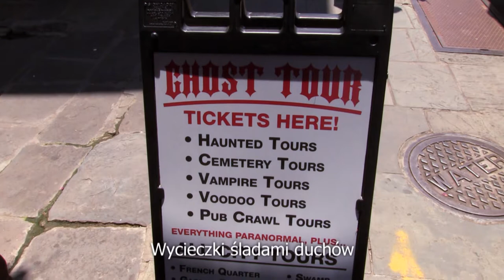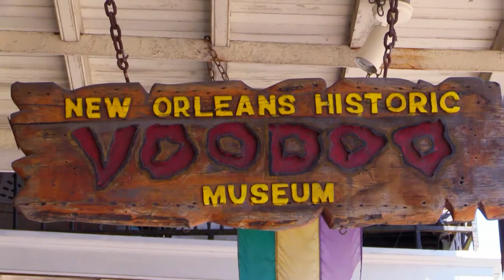Nawiedzony hotel? Z duchami w Nowym Orleanie nie ma żartów! [Niezwykłe Stany Prokopa]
Nowy sezon programu już w niedzielę 17 listopada o 17:20 w Travel Channel! Oglądaj "Niezwykłe Stany Prokopa" w Travel Channel i na player.pl Więcej o programie
W premierowym odcinku razem z Bebkiem podbiją skąpaną w słońcu stolicę Florydy - Miami. Pierwszym punktem na mapie Prokopa będzie Wynwood Walls, czyli jeden z największych plenerów artystycznych na świecie. Następnie Marcin powyleguje się na plaży oraz uda się do kubańskiej dzielnicy, gdzie spotka legendę cygar z południa. Zatrzyma się też w luksusowej willi wybudowanej w stylu włoskiego renesansu. A co najważniejsze, przejedzie się najbardziej imprezową ulicą miasta – Ocean Drive. W premierowym odcinku Niezwykłych Stanów Prokopa przekonacie się jak wygląda nocne życie Miami, a przede wszystkim jak Marcin spędził swoje kolejne urodziny w Stanach!